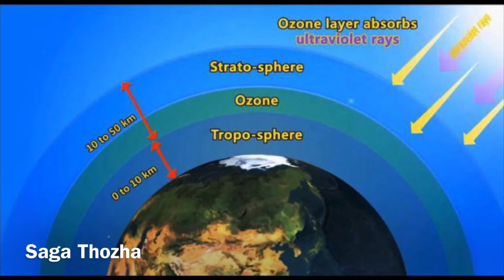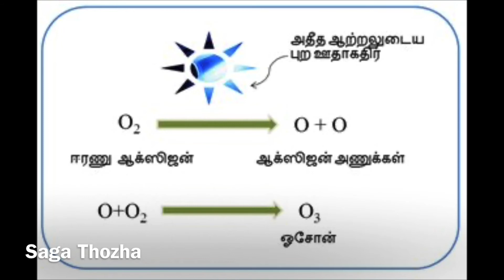தினம் தினம் ஓசோன் தினம்|September 16| Episode-3|Saga Thozha |Tamil story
இந்த பூமியில் அனைத்து உயிர்களும் உயிர் வாழ ஓசோன் மண்டலம்  மிக முக்கியமான ஒன்று அதில் மிக பாதிப்படைந்துள்ளது இன்றைய செப்டம்பர் 16ம் தேதி யோசனை மண்டலத்தைப் பற்றி தெரிந்து கொள்வோம் பாதுகாப்பதற்காக நம் வாழ்க்கை முறை சிறிதளவு மாற்றிக்கொள்வோம்.

Ozoneday. September-16